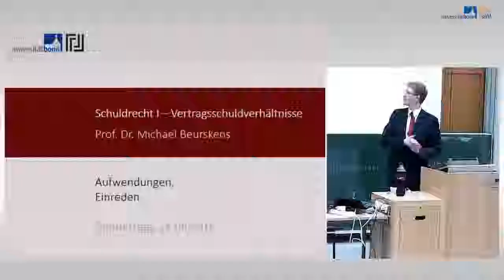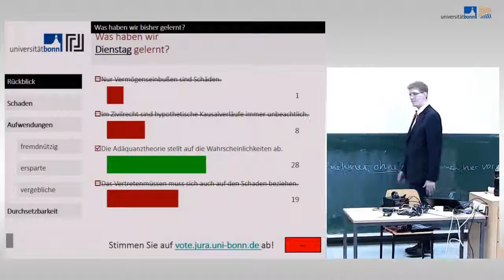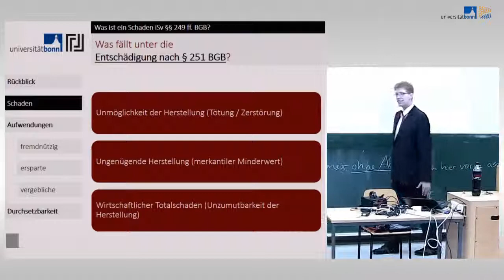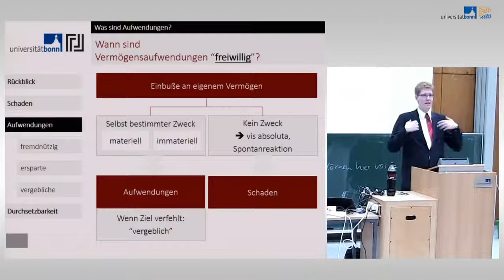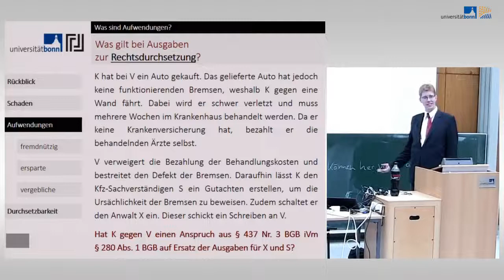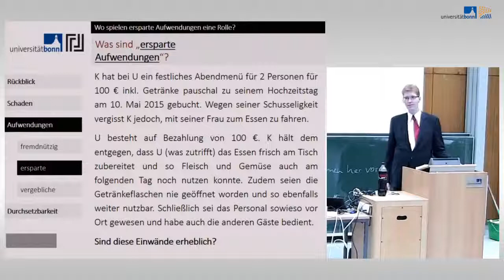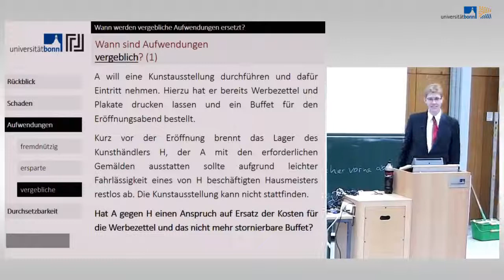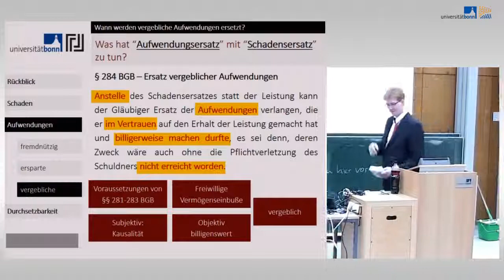21 schuldrecht i vertragsschuldverhaltni high